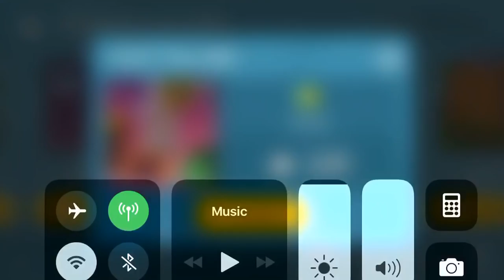Block Craft 3D : Building Simulator Games For Free Gameplay#413 (iOS & Android) | Beautiful Home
Learn How To Make A Beautiful Home!

We Will Also Visit Fabulous Villages!

Features:
• Free game: play for free!